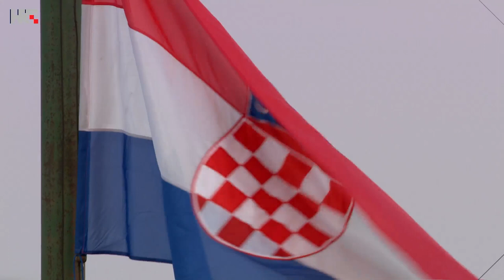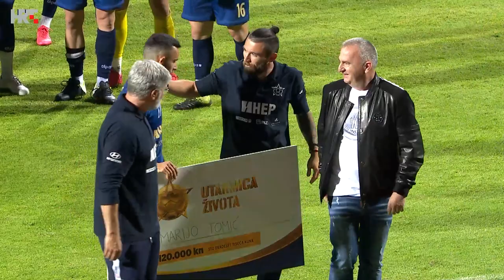Utakmica života 2021, finale: Utakmica života - Hrvatska U-20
Finalna utakmica sezone, najbolji kandidati Utakmice života odmjerili su snage s U-20 reprezentacijom Hrvatske.

Pobjednik Utakmice života 2021 je...